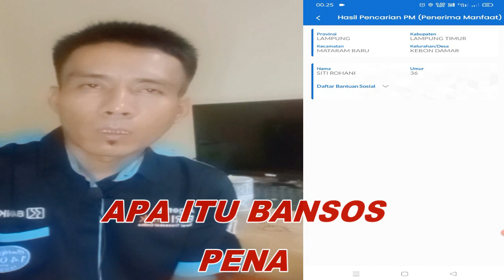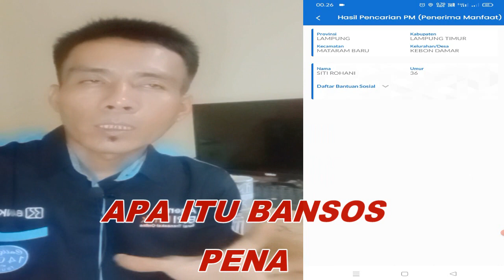BANSOS PENA DAPAT 4 JUTA INI SYARATNYA-BANSOS PENA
Bansos pena bantuan dari pemerintah ini lebih mengutamakan bagi sahabat kpm yang ingin mandiridan buka usaha sendiri,bansos pena merupakan bansos berupa bantuan modal yang nantinya akan di terima para kpm untuk memulai usaha dan tidak ketergantungan dengan bansos reguler dari pemerintah simak videonya agar tidak salah paham ya.